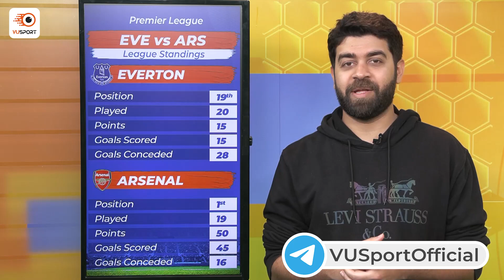VUSport Preview: EVE vs ARS | Everton vs Arsenal | Premier League | Fantasy Tips & Prediction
In this fantasy preview, Rakshit Chopra (Fantasy Scout 11) picks out the best fantasy assets for the Premier League match between Everton and Arsenal.

Come join us on VUSport as we discuss all this and WAY MORE!

Timestamps:
00:00 - 00:19 - Introduction
00:20 - 02:08 - League Standings
02:09 - 04:22 - Everton Probable XI
04:23 - 05:32 - Arsenal Probable XI
05:33 - 10:09 - Best Fantasy Combination